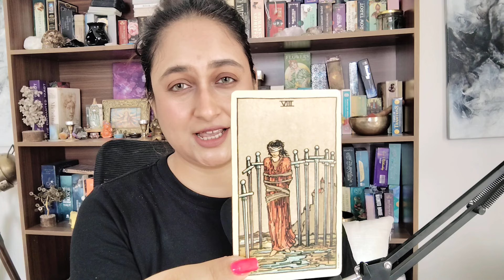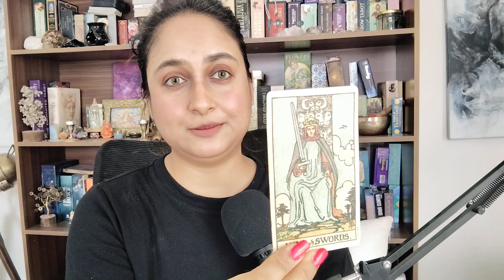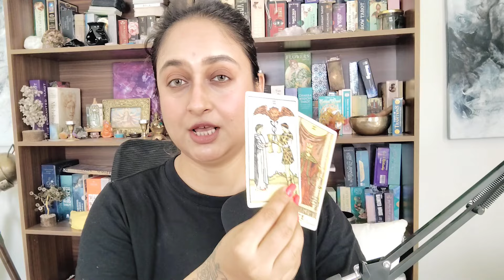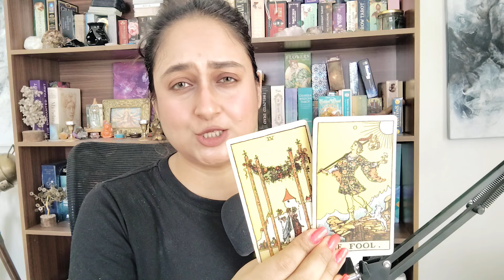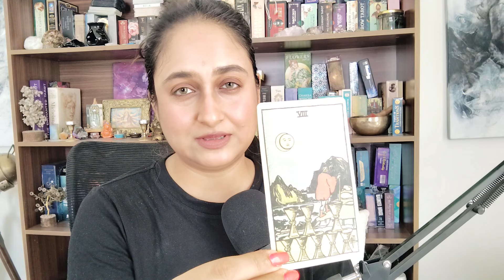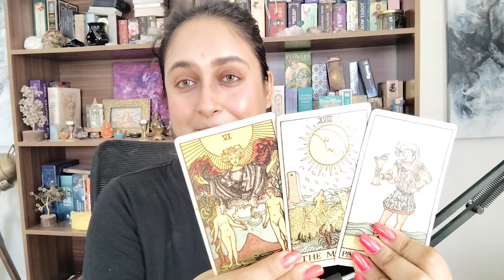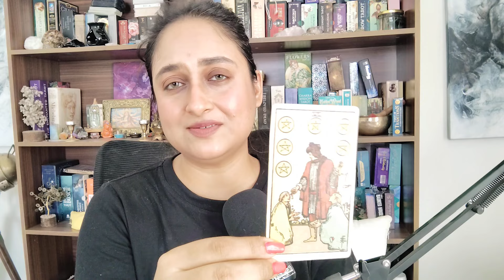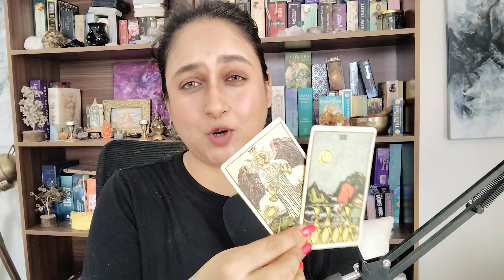THE UNIVERSE IS POPPING IN TO GIVE YOU THIS QUICK MESSAGE! 🤩🌍💫 | Pick a Card Tarot Reading - YouTube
Time Stamps:

Pile 1 - 1:02

Pile 2 - 7:09

Pile 3 - 11:57

I hope this Pick a card tarot reading was helpful in bringing you a sign from the universe that  was meant to reach you which may be insightful from whenever you watch this video.

Your support and appreciation keeps me motivated to create more such group psychic reading videos ❤️.

Shop from my website for personal tarot readings and handmade crystal magic bracelets made by me 😍💓.

*For People Outside of India

If you are outside of India, and interested getting a reading from me

15 min tarot session via whatsapp call - 28 USD
45 min tarot session via whatsapp call - 60 USD
Ask Three Questions & Receive a reading via whatsapp text message - 28 USD